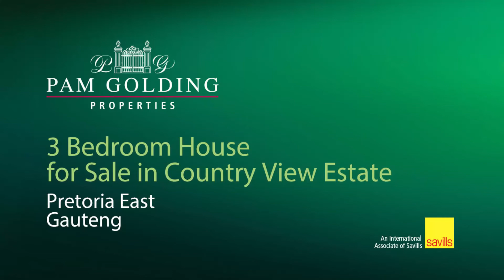3 bedroom house for sale in Country View Estate | Pam Golding Properties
Picture perfect secure country living
Picture perfect

You enter the house through a black aluminum-framed glass door into a tastefully designed open-plan kitchen, tv-room and living area, with beautifully exposed beams - giving you a sense of style and space. The kitchen has an ultra-modern design, with screeded flooring. The living area opens to the garden and a covered braai area.

The main bedroom is spacious with built-in cupboards and laminated flooring. The bathroom is ensuite - full of taste and style.

The two other rooms are also spacious with beautiful built-in cupboards, sharing an equally delightful garden.

This house is perfect for someone looking for a smaller, but very extraordinary house.

This highly sophisticated house is found in the peaceful, extraordinary well-kept Country View Estate in the affluent Pretoria East Suburbs. Country View Estate is a well-established estate with a clubhouse, gym, a recreational park and top-notch security. It is close to Pretoria East Hospital, Woodlands Mall and main roads like Garsfontein Road and the Delmas Road.

View this property to delight your senses!